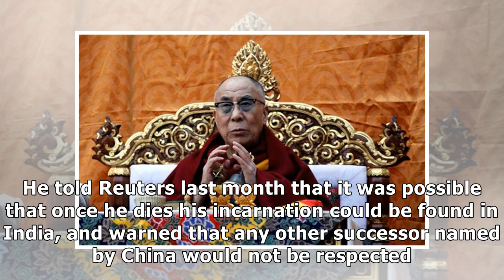Dalai Lama flown to New Delhi hospital after falling ill